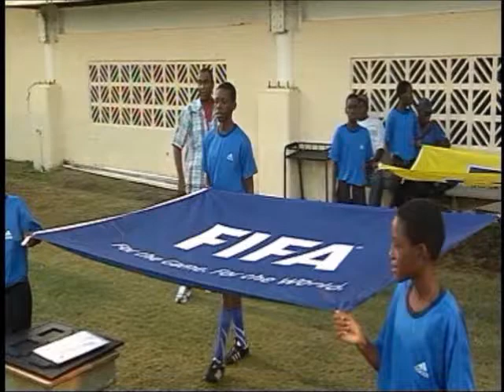National Team Movie